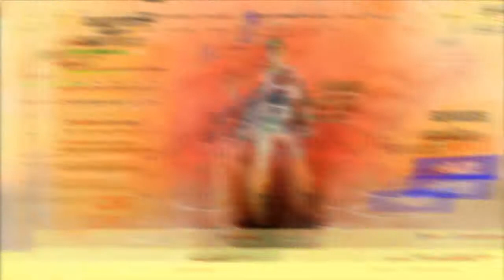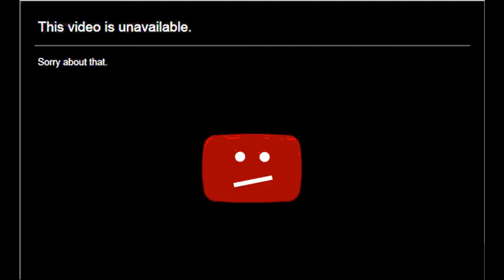Squad Fills is TRASH!!!